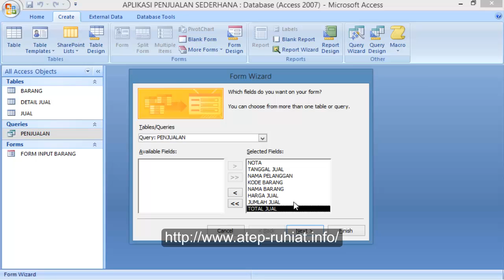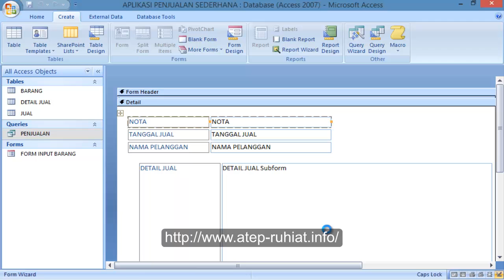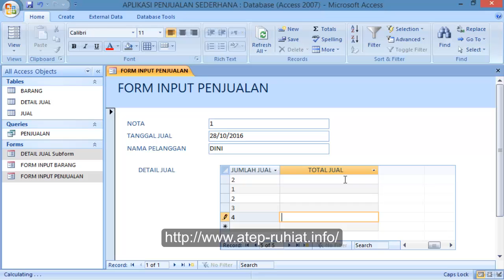Membuat Aplikasi Penjualan Sederhana Dengan MS Access - 6. Membuat Form Input Penjualan